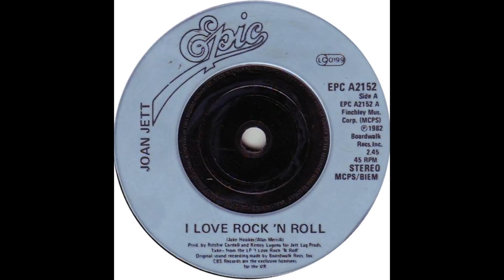Joan Jett & the Blackhearts - I Love Rock And Roll (SSTN Remix)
Revisión del clásico hard rock del '82.
Editado el 5 de febrero de 1982 del álbum "I Love Rock 'N Roll".
Compuesto por Alan Merrill & Jake Hooker (The Arrows).
Producido por Richie Cordell, Kenny Laguna.